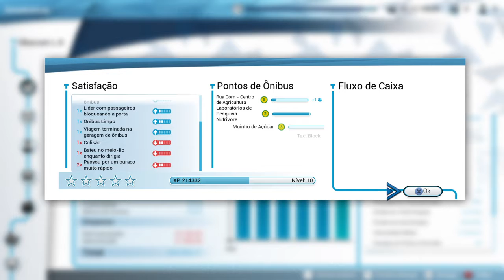Bus simulator PS4 - A ROTA NOTURNA